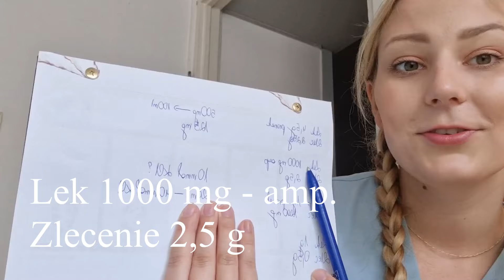JAK POPRAWNIE DAWKOWAĆ LEKI?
Miłego dnia/nocy!